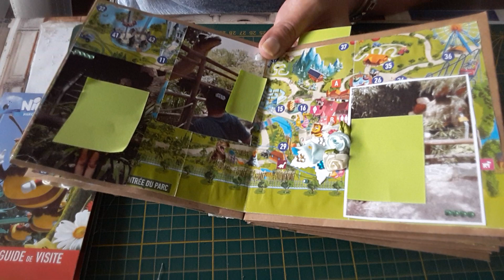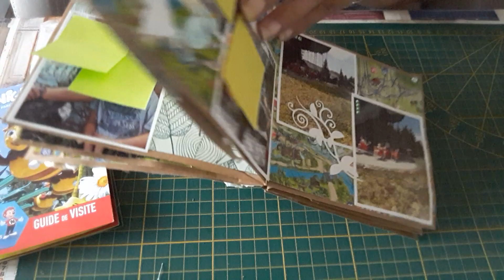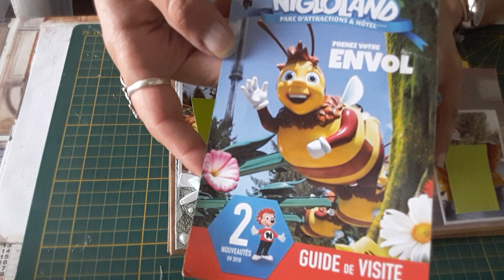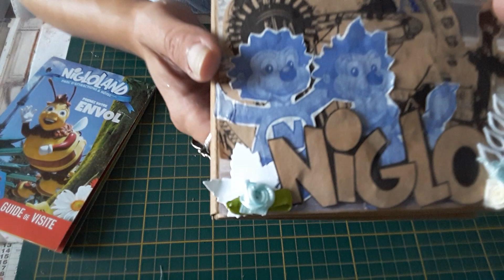Mini album Niglo terminé!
Merci cattt pour tes découpes elles ont toutes ete bien utilisé!